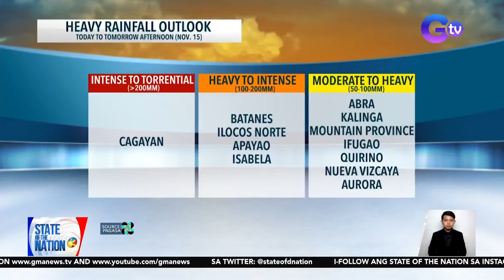State of the Nation: (Part 3) Bantay Bagyo; PaskongPinoy; Atbp.